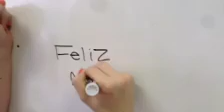Feliz Navidad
Spanish students celebrating Christmas in June.